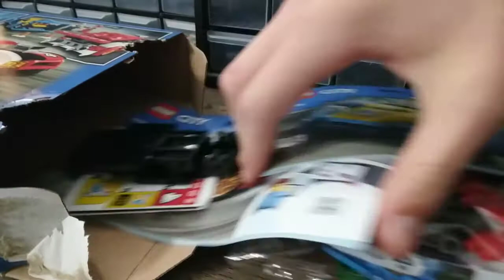Building The Racing Car Set 60256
In this video I build the Racing Car set from set number 60256.